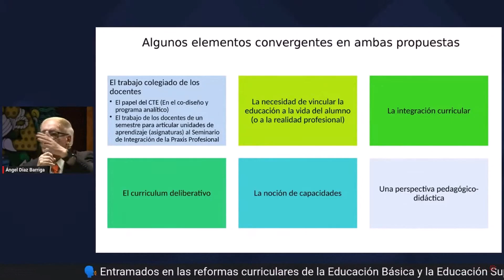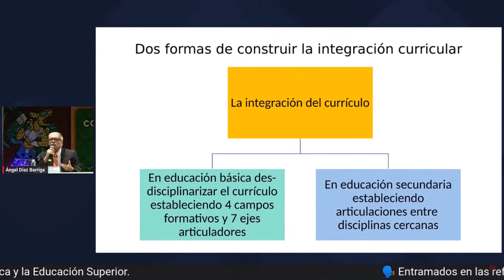Soy Docente: EL DR. ÁNGEL DÍAZ PIDE QUE SE CONECTEN A LAS 10 DE LA NOCHE PARA ENTENDER LA NEM